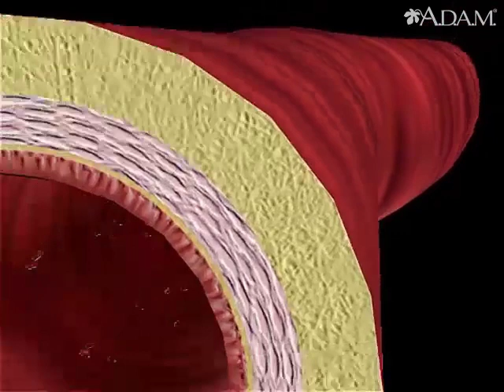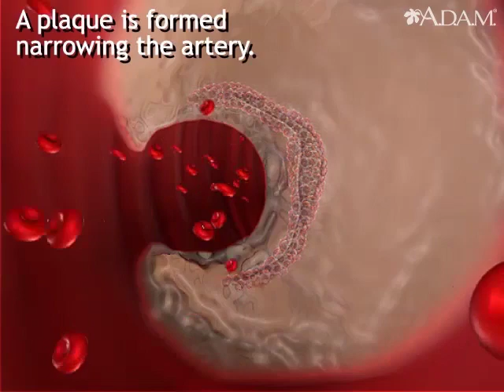Atherosclerosis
Overview:

Atherosclerosis is a disease in which fatty material is deposited on the wall of an artery. Normally, the walls of an artery are smooth, allowing blood to flow unimpeded. However, if damage occurs to its inner lining, fat, cholesterol, platelets, and other substances may accumulate at a damaged section of the arterial wall.

Eventually, the tissue builds up and a plaque is formed, narrowing the lumen of the artery. Where the narrowing is severe, there is a risk that the vessel can become blocked completely if a thrombus forms in the diseased segment.